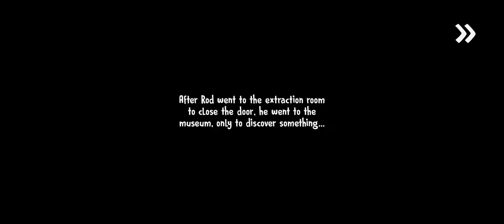Ice Scream 8 New Update Full Gameplay | Play As Rod Mod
Mod by @KalipsoAnimation